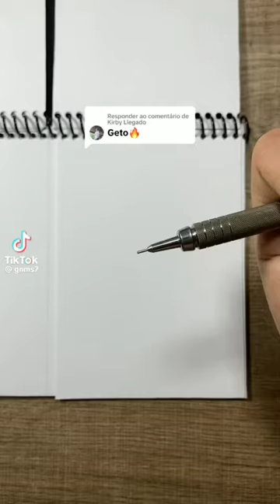September 6, 2023